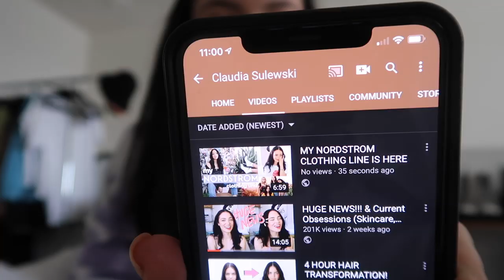BeautyCon & the Farmer's Market!!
We FINALLY went to the Farmer's Market. God Bless. Also thank you Beautycon for having me, it was a blast!